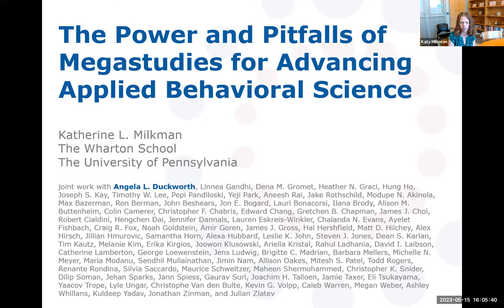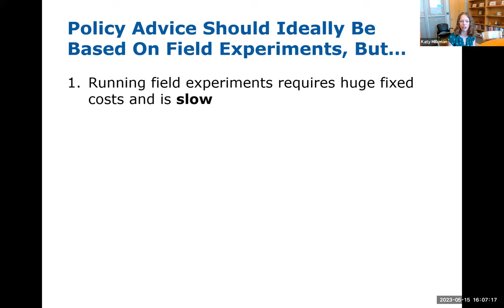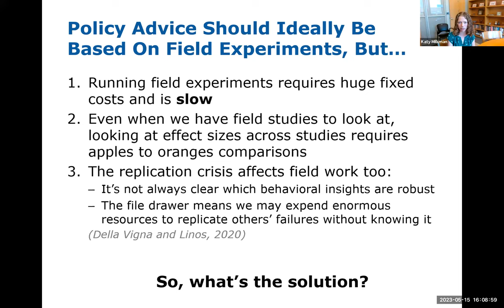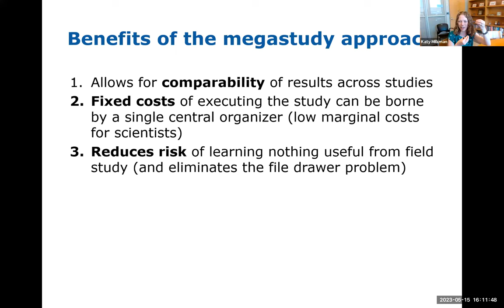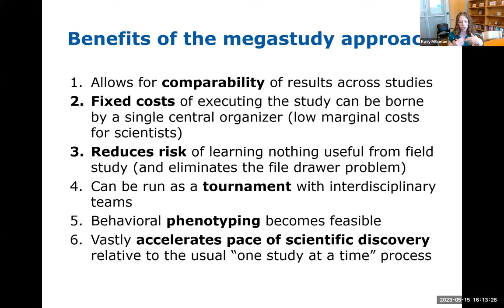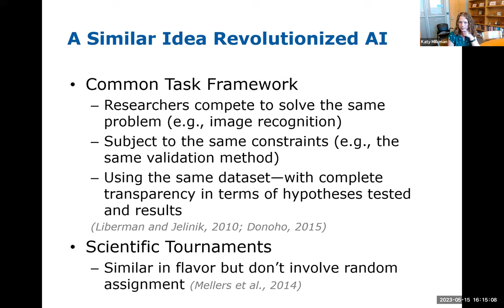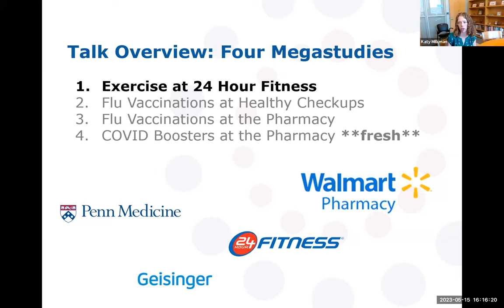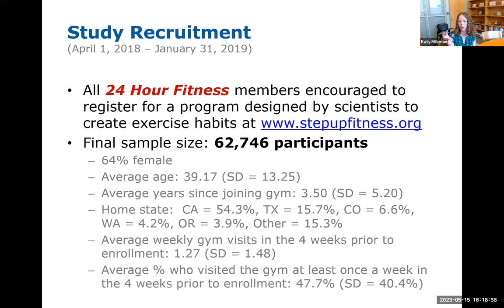The Power and Pitfalls of Megastudies for Advancing Applied Behavioral Science - Katy Milkman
This is the 5th Webinar of our Economic Psychology Seminar Series organized by IAREP. In the Economic Psychology Seminars, leading experts present their research on topics of interest to the economic psychology community.

Abstract:
Increasingly, policymakers are turning to behavioral science for insights about how to improve citizens’ decisions and outcomes. However, these insights can only inform policy insofar as they are comparable—and unfortunately, different intervention ideas are typically tested across different samples on different outcomes over different time intervals. In her talk,  Katy Milkman introduces the “megastudy,” a massive field experiment in which the effects of many different interventions are compared in the same population on the same objectively measured outcome for the same duration.  She then shares results from four megastudies that her team has conducted over the last several years to illustrate the power and pitfalls of this methodology. After illustrating some megastudies conducted with her team,  she will discuss the accuracy of experts’ and laypeople’s forecasts of the performance of different interventions tested in these studies, share best practices for running megastudies, and describe some key limits of this approach to applied behavioral science research.